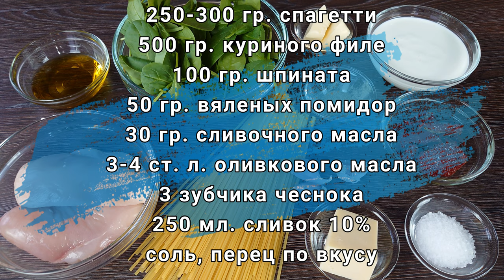Паста с Куриным Филе и Шпинатом в Сливочном Соусе!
250-300 гр. спагетти
500 гр. куриного филе
100 гр. шпината
50 гр. вяленых помидор
30 гр. сливочного масла
3-4 ст. л. оливкового масла
3 зубчика чеснока
250 мл. сливок 10%

Приготовление:

Спагетти отворить в подсоленной воде.
На сковороде разогреть сливочное и оливковое масло. Куриное филе порезать на средние кусочки и обжарить в масле. Добавить мелко порезанный чеснок, соль, перец. Залить сливками. Как сливки закипят, добавить шпинат и тушить на маленьком огне 1-2 мин. Порезать соломкой вяленые помидоры и добавить к соусу. Готовые спагетти перемешать с соусом.  Блюдо готово!